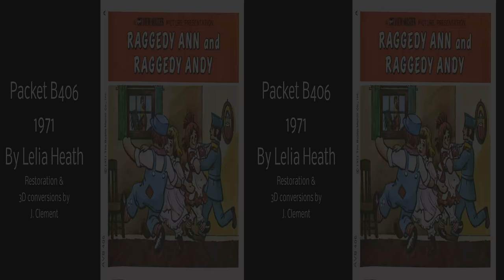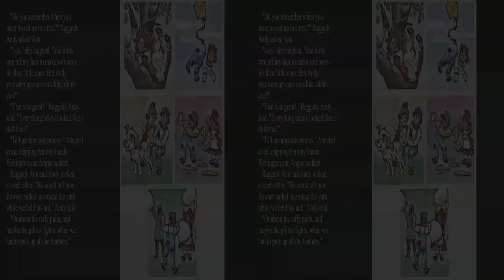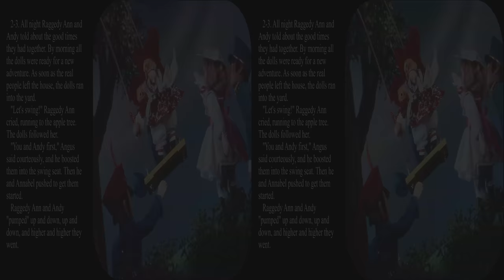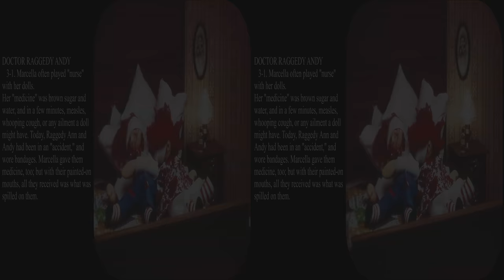View-Master Raggedy Ann and Andy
This packet was  created by Lealia Heath in 1971.  It is based on the original books, but is not exactly the same.  I reloaded it because the first copy had some obscured text.  It is updated for full 4k.